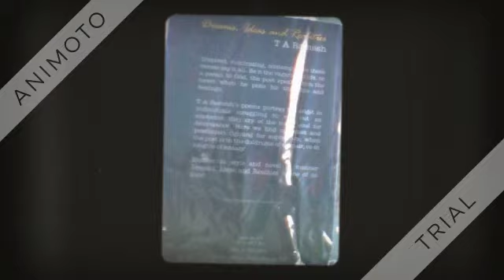Best Writer - English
BVK Special Commendation Award 2013 to Shri.T.A.Ramesh for Writer in English